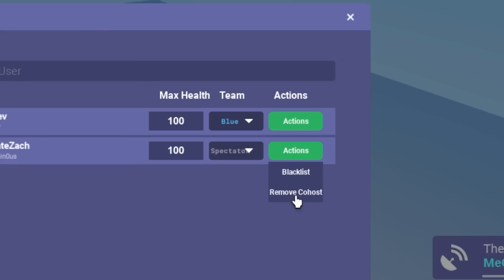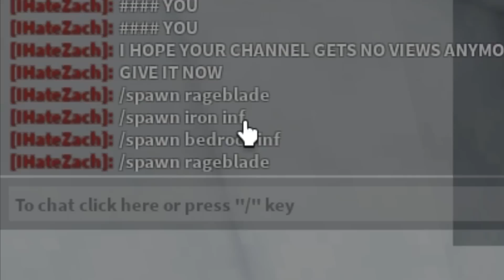They Trapped me under the MAP.. so I got REVENGE. (Roblox Bedwars)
I just wanna see if you guys like these kind of skits.

^^ My Refferal Link^^ (Use to get 1 month for free, win win, free money)

MONEY